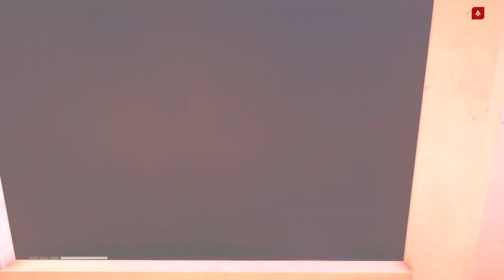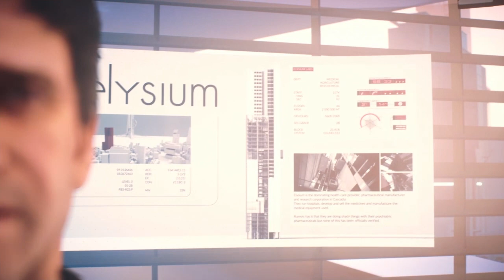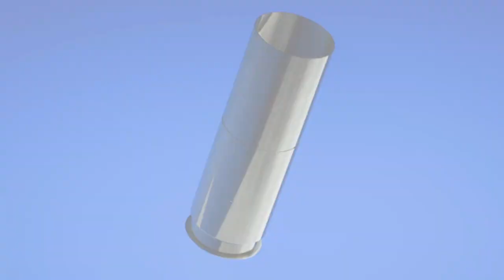Mirror's Edge Catalyst - Parte 2# Walktrougth Español Ps4